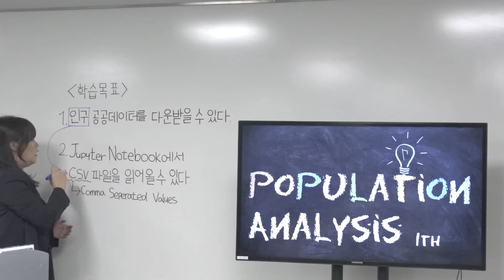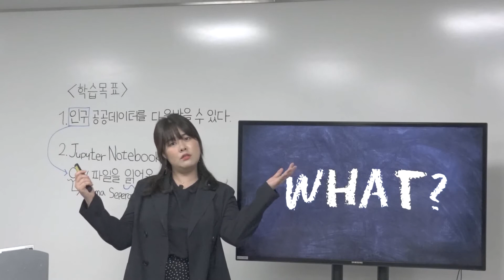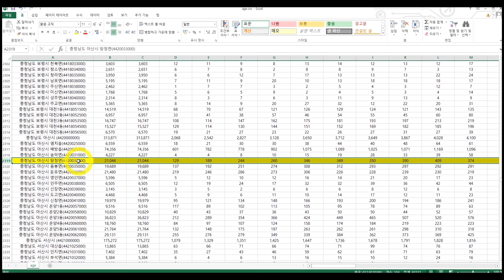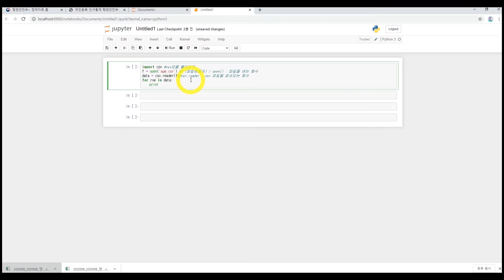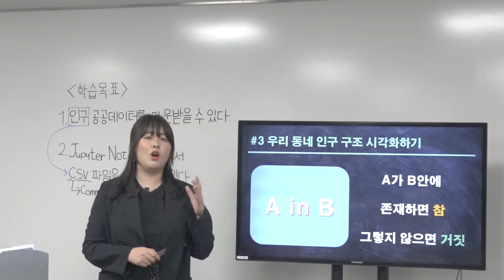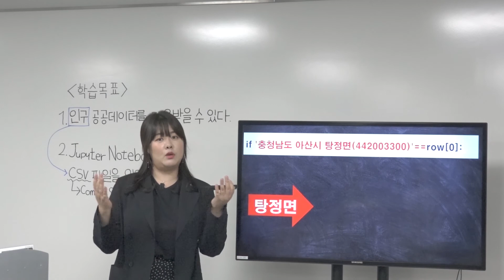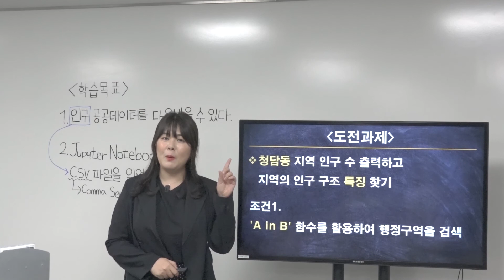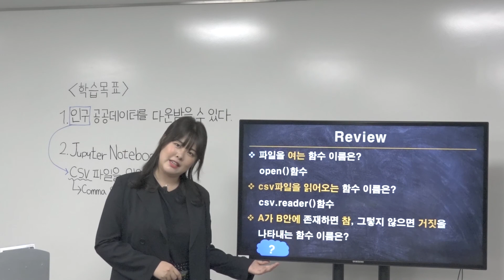[1차시] 파이썬으로 배우는 공공데이터 분석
주최 : 한국과학창의재단
대회명 : 소프트웨어(SW) 수업 우수사례 공모전
수상 : [수업개선부문]  우수상
학습목표 : 인구데이터 CSV 파일 다운받기